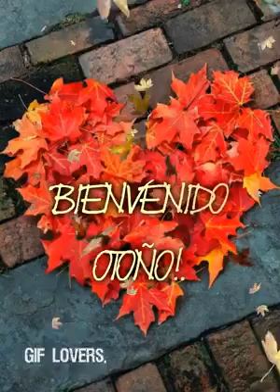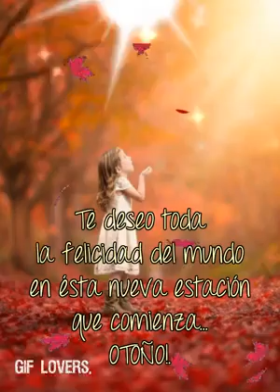Otoño de 2018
Hey hey hey hey hey, Rajoy.